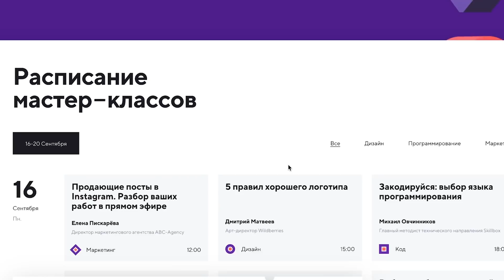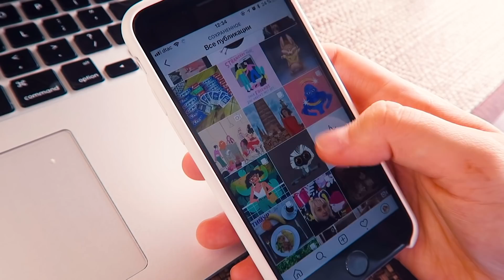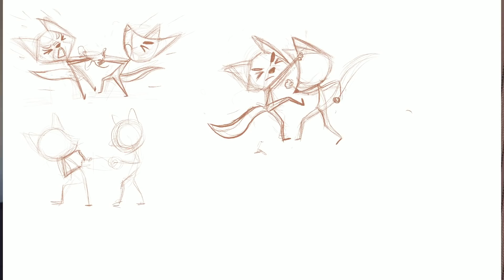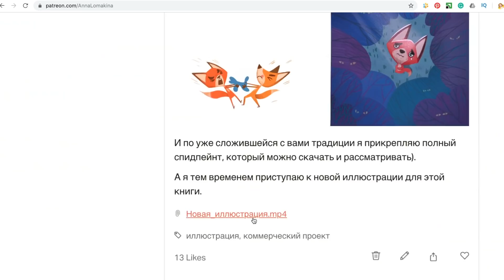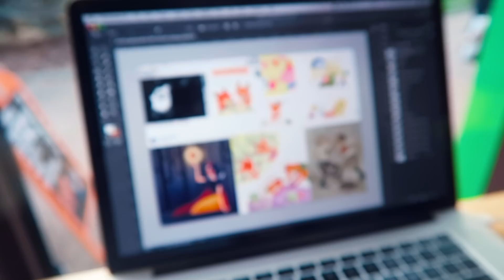Как правильно использовать референсы?? На примере коммерческого проекта.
Как правильно использовать референсы? Плагиат или срисовка? Где брать картинки для мудборда и как его использовать при рисовании? На это вопросы я и ответила в видосе).
Показываю весь процесс работы с референсами на примере недавней коммерческой иллюстрации для детской книги.

Меня зовут Аня Ломакина, я рисую иллюстрации, снимаю видео о жизни художника-фрилансера и много путешествую.

На канале вы найдете видео о процессе создания иллюстраций для детских книг и персональных проектов, о планировании и орагнизации, спидпейнты в Photoshop и Procreate, а так же акварелью и маркерами, DIY,  а еще разные рисовальческие челенджи, среди которых, мною придуманый – 7дней7идей.